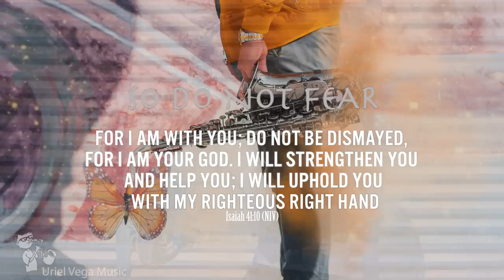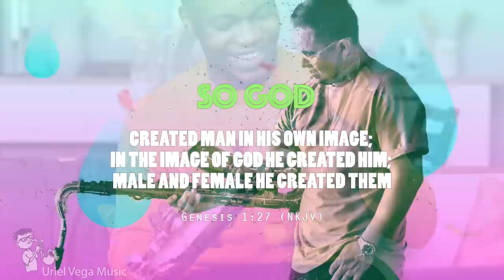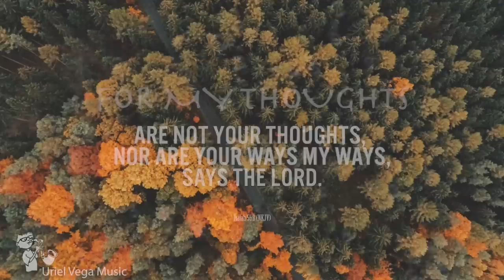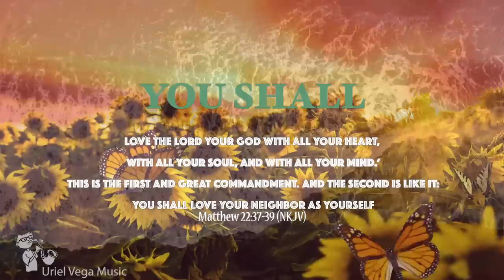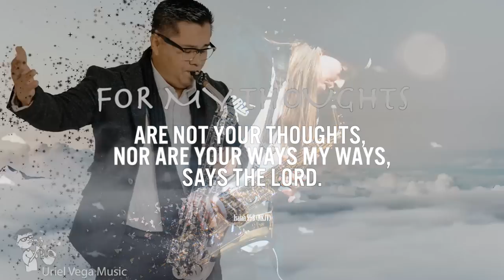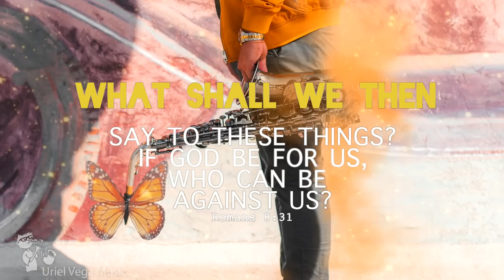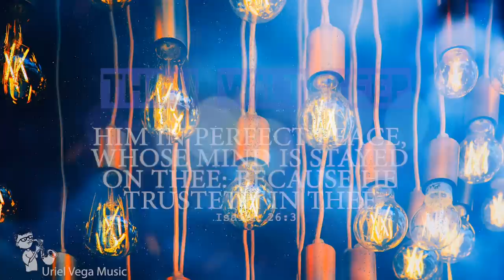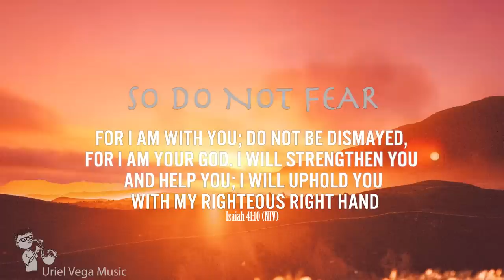In Your Presence Lord | Peaceful Saxophone Music | Instrumental Prayer Songs